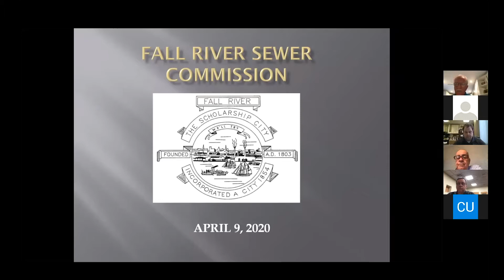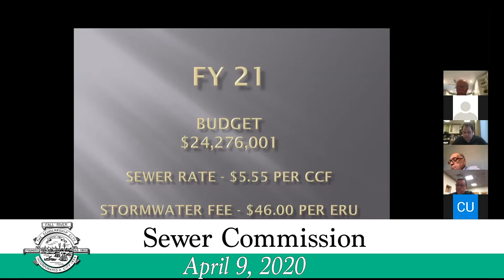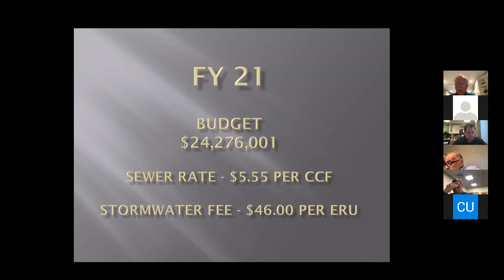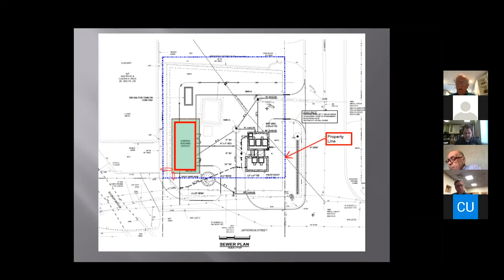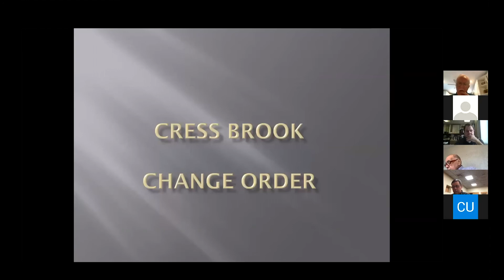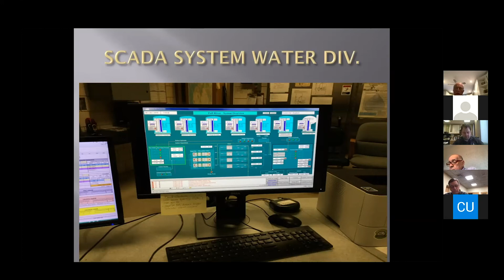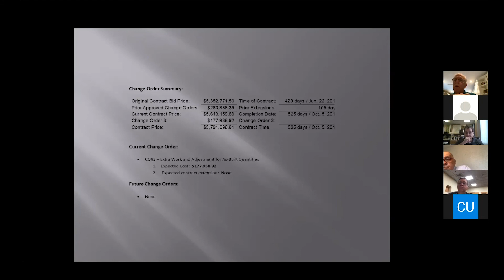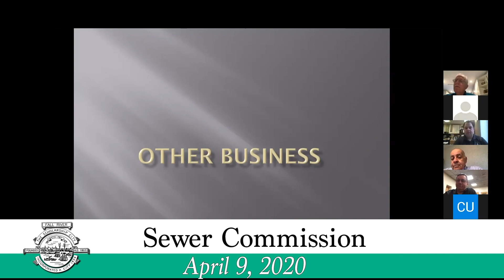4.9.2020 Sewer Commission